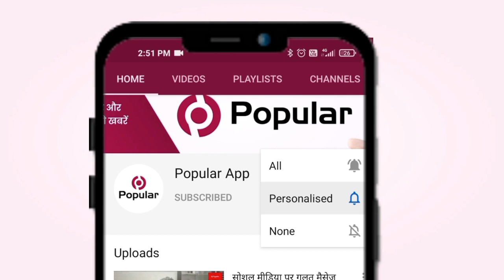हरणी महादेव मंदिर में नाग देवता के हुए दर्शन | Popular News App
सावन के पहले सोमवार को साक्षात शिव के दर्शन
श्रावण के पहले सोमवार को
कुलदीपसिंह पहुंचे मौके पर और कोबरा सर्प का किया रेस्क्यु
भीलवाड़ा। शहर के हरणी महादेव मंदिर में सावन के पहले सोमवार को भगवान शिव के प्रतीक नागराज ने भक्तों को दर्शन दिए । बताया गया कि  हरणी महादेव मंदिर में सावन के पहले सोमवार को भगवान शिव की पूजा करने आए श्रद्धालुओं की काफी भीड़ थी। तभी वहां मौजूद एक दर्शनार्थी ने मंदिर के परिसर में सर्प दिखने की सूचना दी। वहाँ मौजूद भक्तों ने साक्षात दर्शन किए । बाद में जिससे मंदिर ट्रस्ट से जुड़े लोगों ने वन विभाग की एनिमल रेस्क्यू टीम को सूचना दी गई। जिस पर विभागकर्मी कुलदीप सिंह मोके पर पहुंचे उन्होंने उसके कोबरा सर्प होने की पुष्टि की ।उसके बाद उसे रेस्क्यू कर लिया गया।

rajasthantoday news